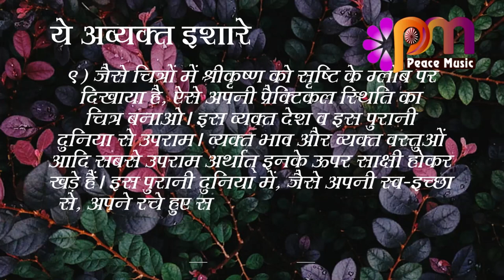09 Sep 2023 अव्यक्त इशारा Avyakt Ishara